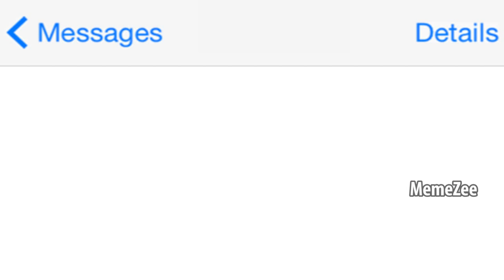Sorry For Bad English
Second Channel! ►